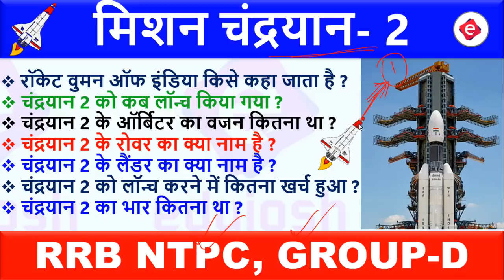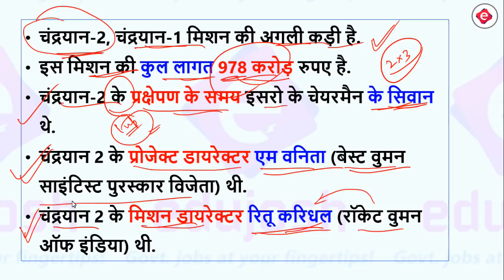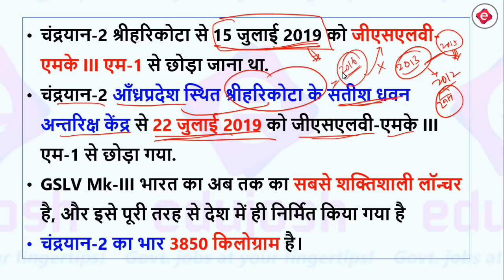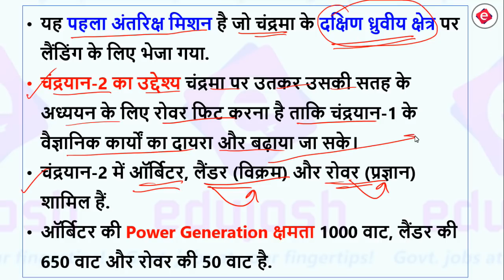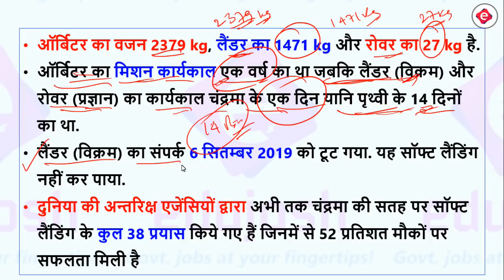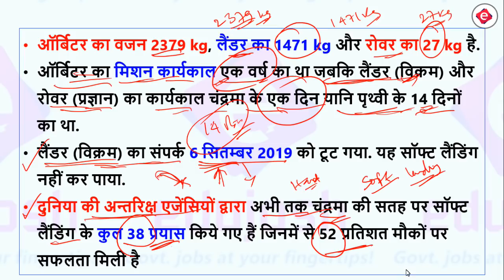चंद्रयान 2 के सभी प्रश्न / Mission Chandrayaan 2 for Railway RRB NTPC, RRB Group D Exam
चंद्रयान 2 के सभी प्रश्न / Mission Chandrayaan 2 / Chandrayaan GK Question in hindi for Railway RRB NTPC, RRB Group D exam 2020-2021.